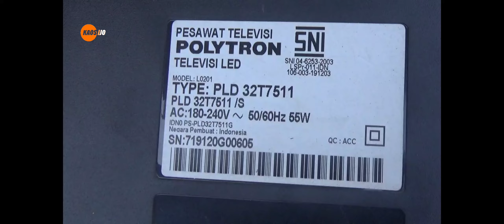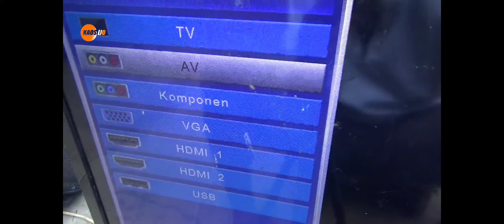memperbaiki tv Polytron blank tidak sampai 15 menit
tv Polytron pld32t7511